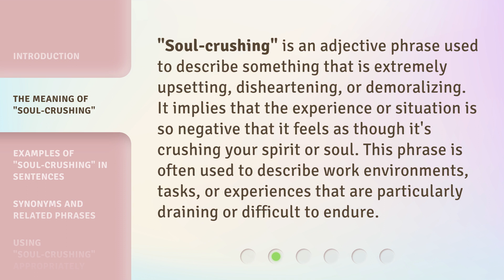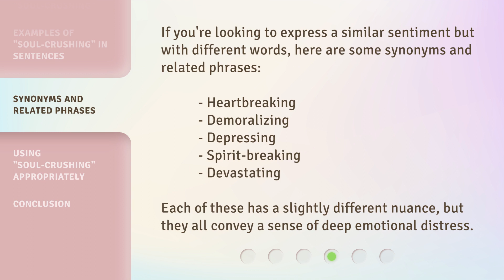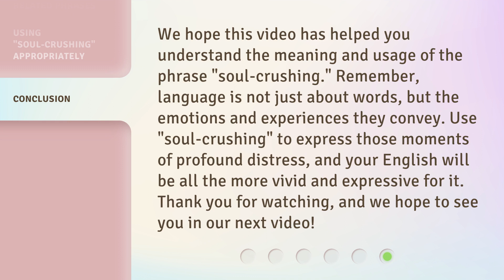Understanding the Phrase "Soul-Crushing": A Guide for English Learners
Unlocking the Meaning of 'Soul-Crushing': A Guide for English Learners • Discover the true essence of the phrase 'Soul-Crushing' in this engaging guide designed specifically for English learners. Dive into its profound implications and gain a deeper understanding of its impact on emotions and experiences.

00:00 • Introduction - Understanding the Phrase "Soul-Crushing": A Guide for English Learners
00:34 • The Meaning of "Soul-Crushing"
01:02 • Examples of "Soul-Crushing" in Sentences
01:34 • Synonyms and Related Phrases
01:57 • Using "Soul-Crushing" Appropriately